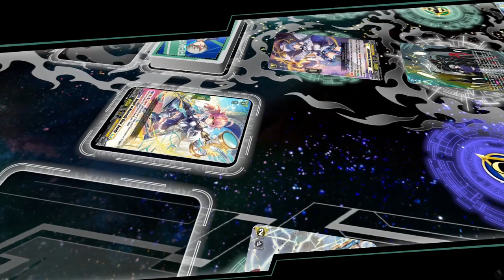Youthberk RevolForm: Tempest Decklist and Deck Showcase (Vanguard Dear Days)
Enjoy! This one was a fun one to make!

 Make sure to leave your thoughts and ideas in the comments!